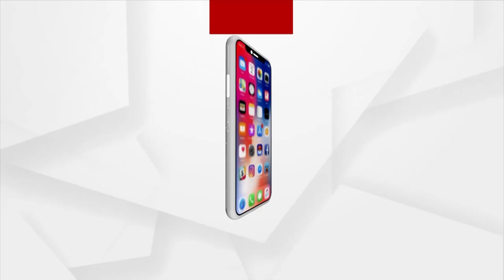ବଡଓରା ଗାଁରେ ସରପଞ୍ଚ ସରକାର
ବଡଓରା ଗାଁରେ ସରପଞ୍ଚ ସରକାର । ଗାଁ ଦାଣ୍ଡରେ ଘୋଷାରି ଘୋଷାରି ମାଡ଼ । ବିଧା, ଗୋଇଠା ମାରି ସାମାଜିକ କର୍ମୀଙ୍କୁ କଲେ ରକ୍ତାକ୍ତ । ଅଭିଯୋଗ ଆସିଛି, ସରପଞ୍ଚ ଓ ତାଙ୍କ ପରିବାର ମିଶି ଆକ୍ରମଣ କରିଛନ୍ତି । ଘଟଣାଟି ପୁରୀ ଜିଲ୍ଲା ଗଡିଶାଗୋଦା ।